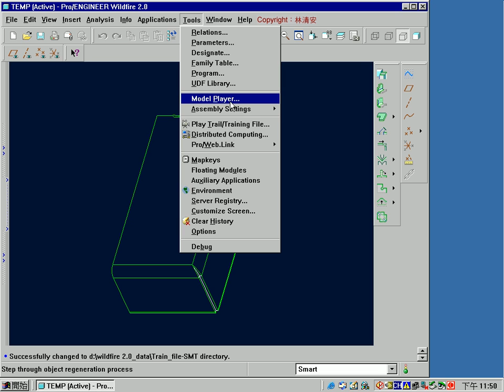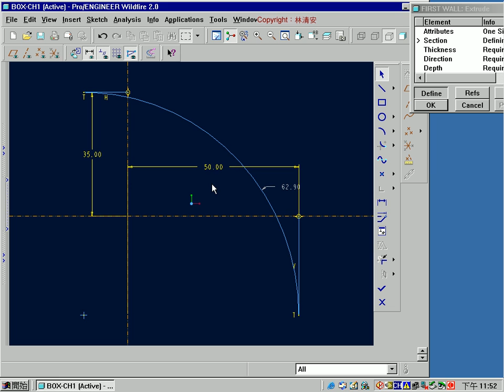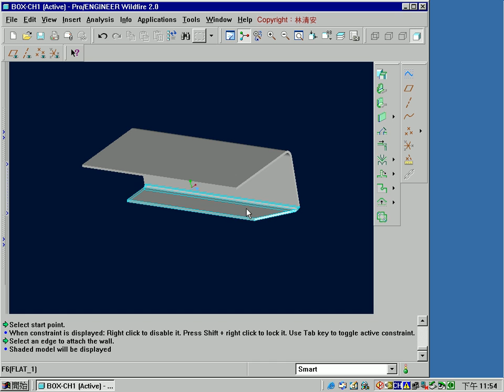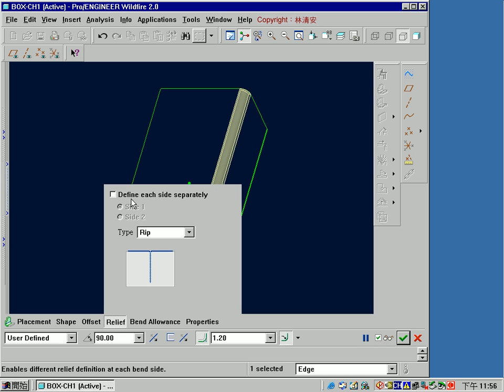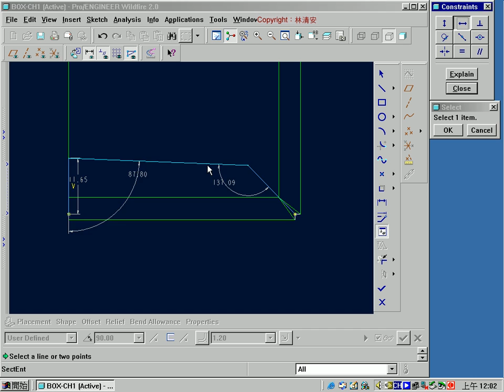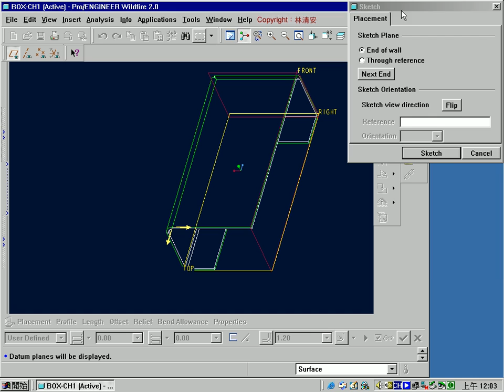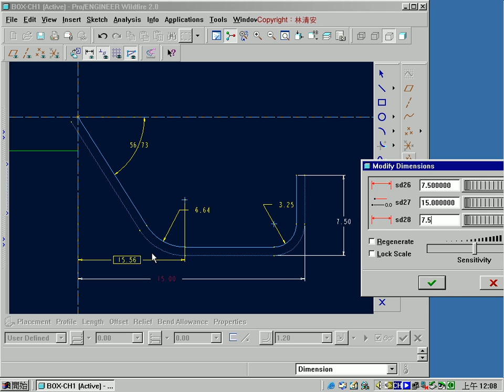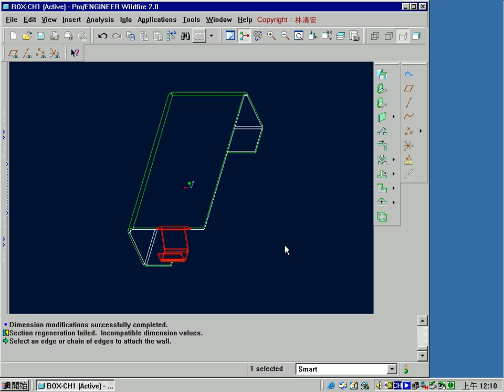PROE 2.0 - Sheet metal - Chapter 1 - lesson 24